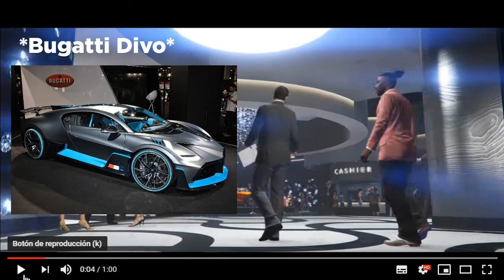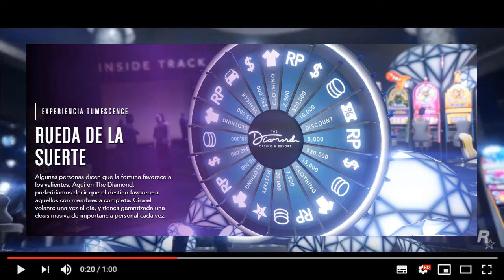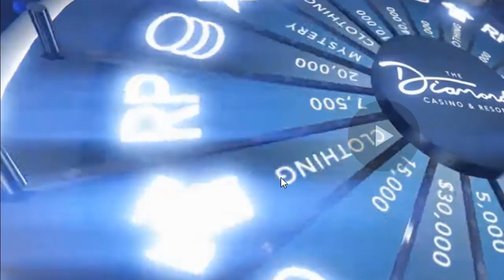ANALIZANDO AL DETALLE EL TRÁILER DEL NUEVO DLC THE DIAMOND CASINO & RESORT - GTA 5 ONLINE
►30 Likes?